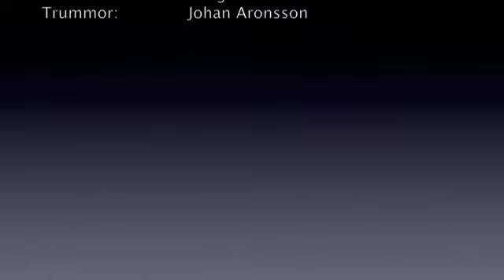Dukat & Klart Julshow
Korta filmklipp från Julshowen Dukat & Klart på krogen Lyckorna Brygga i Ljungskile.